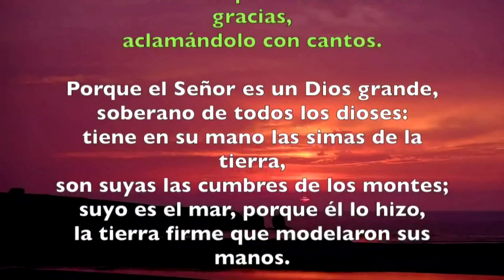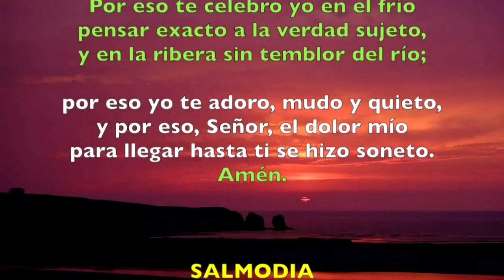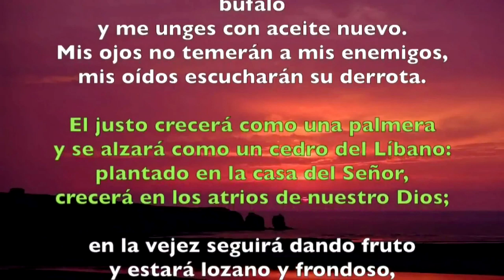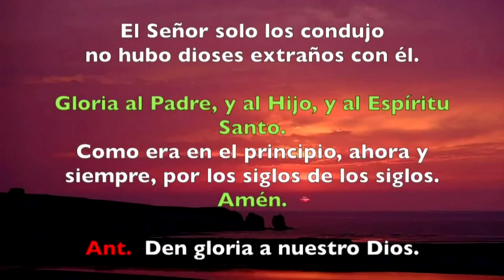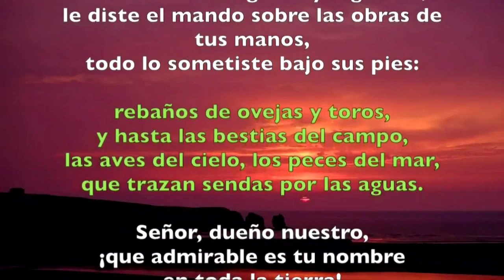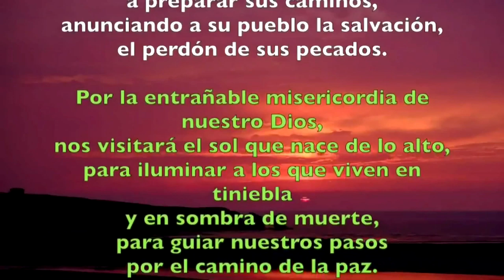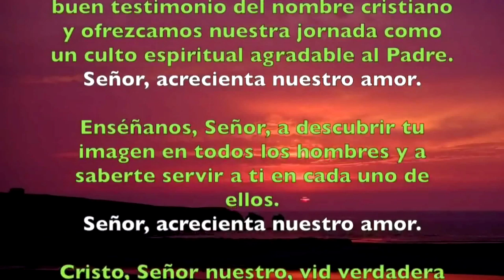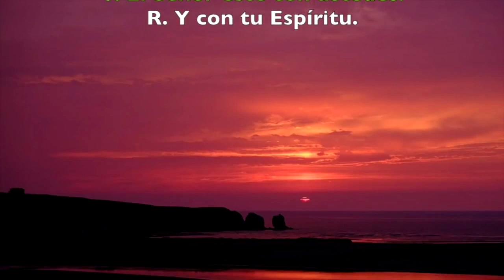Oración de la mañana (Laudes) SÁBADO 15 DE JUNIO 2019 | Padre Sam | Producción Crisol